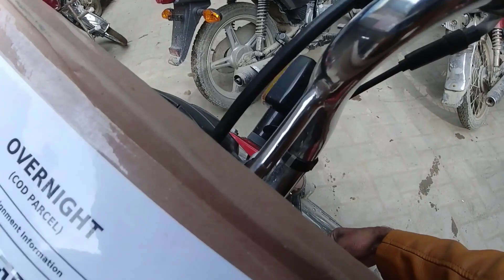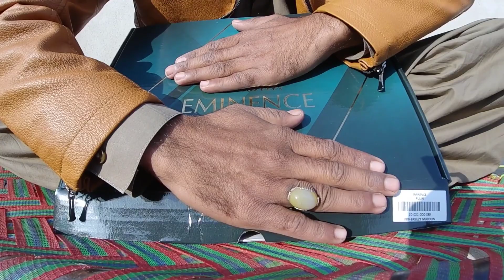My Dream Comes True From Youtube Income😘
Today Our Vlog Is About,My Dream Comes True From Youtube Income😘

About: I'm Naimat Ullah Baloch (Qaisrani).I'm A Vlogger.I Explore Nature,Historical Places,Hills,Mountains, Local Culture,Local Foods And Tourists Places In Pakistan For Foreigners And Nationals.Hope You Get Best Videos Here.Thanks